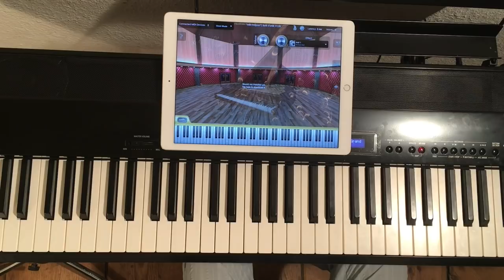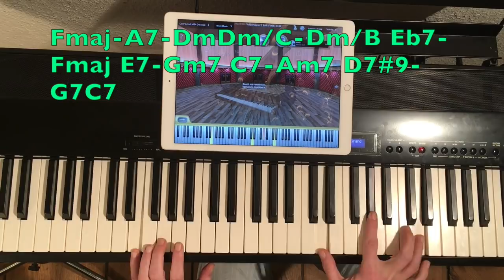Georgia On My Mind, easy piano tutorial, bluesy & soulful